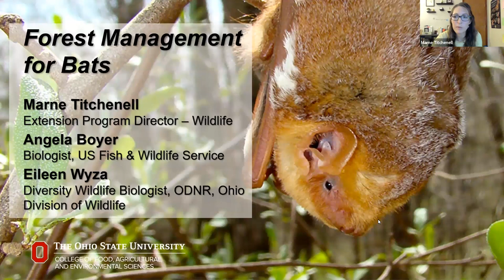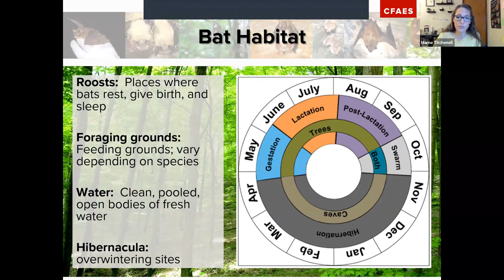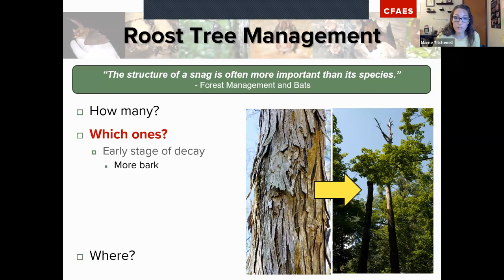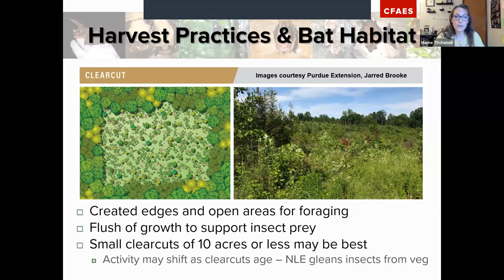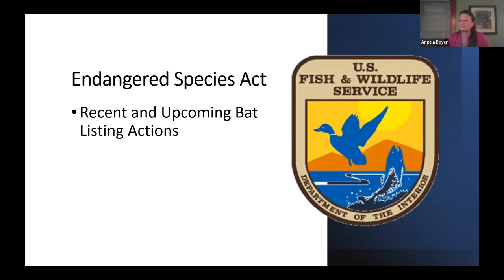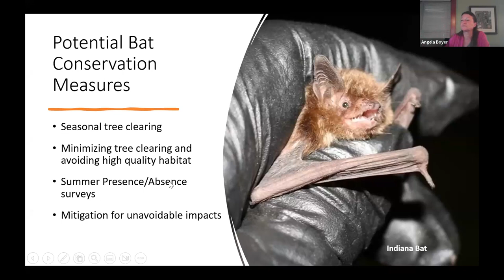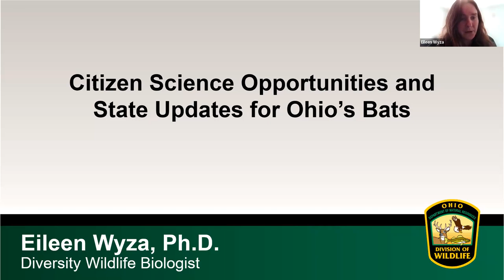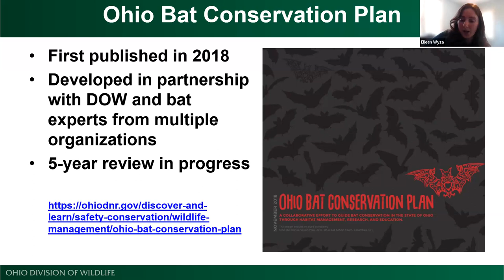MANAGING FORESTS FOR BATS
Ohio is home to 10 species of bats and all depend on forests for their habitat needs. Join Marne Titchenell (OSU), Eileen Wyza (ODNR), and Angela Boyer (U.S. Fish & Wildlife Service) as they chat about what landowners can do in their forests to support bats in light of recent population declines in this webinar.